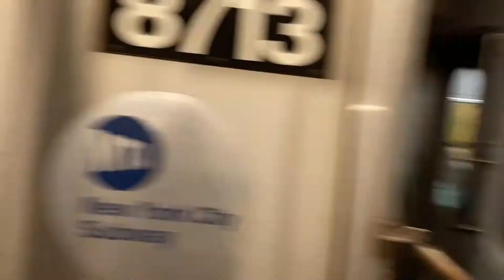NYC Subway || Alstom/Kawasaki R160B (F) Train #8713-8717 and #9193-9197 Enters And Departs 2nd Ave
In this video we have an R160B (F) train arriving at and departing 2nd Avenue!

This was taken on the same day as the first R32 Retirement Run.

Feel free to follow or friend me!